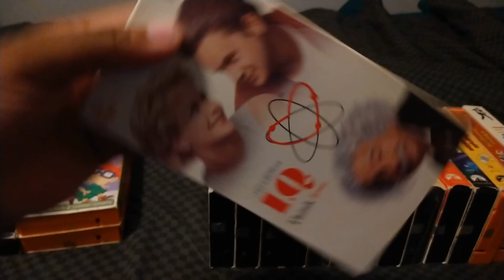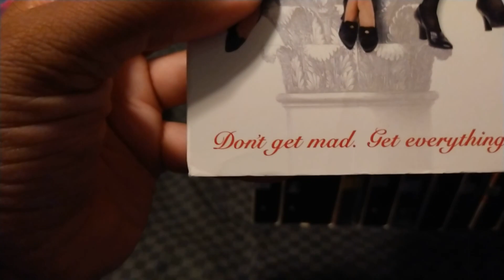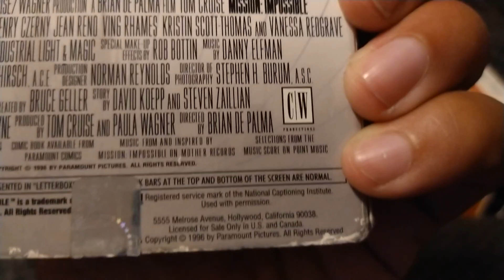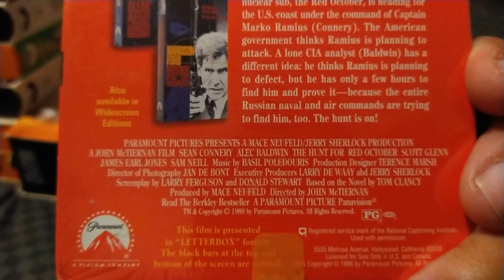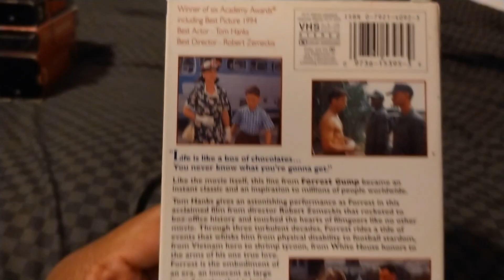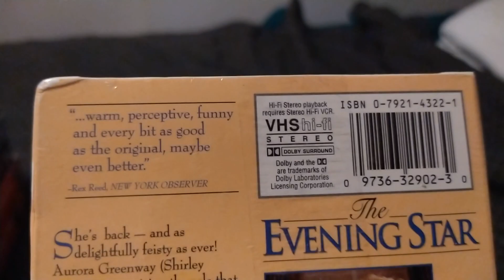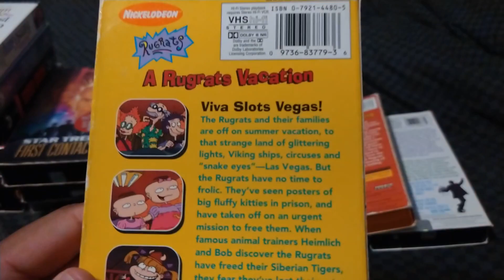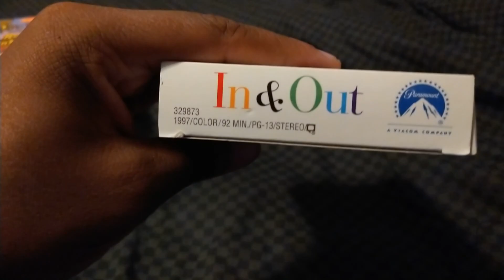My Paramount Home Entertainment VHS Collection Update 2021 Edition Part Sixteen Viacom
Here's Part Sixteen Of My Paramount Home Entertainment VHS Collection Update 2021 Edition With More Paramount VHS Tapes To Show In This Video Part Seventeen Is Next Enjoy Leave Me A Comment And Subscribe Follow Me On Facebook And On Instagram.